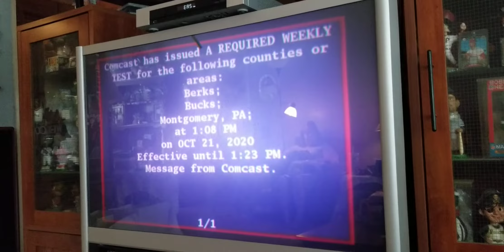EAS Required Weekly Test 10/21/2020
NOTICE: THIS VIDEO CONTAINS VALID EMERGENCY ALERT SYSTEM TONES THAT CAN ACTIVATE EAS EQUIPMENT. DO NOT PLAY THESE TONES ON THE AIR. I AM NOT RESPONSIBLE FOR THE RESULTS OF ANY MISUSE OF THE SAID TONES. YOU HAVE BEEN WARNED.